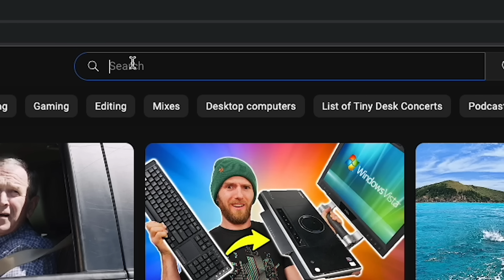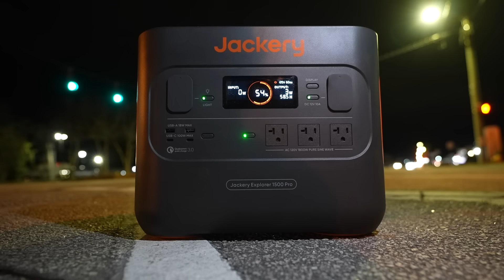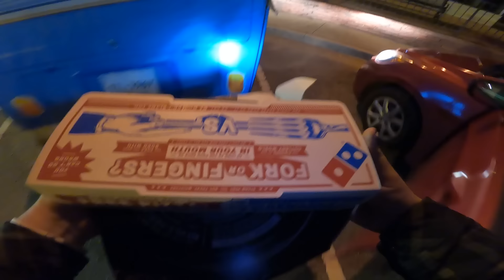Stealth Camping In A Downtown Parking Spot!! (car tent)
whoever gets to a million subs first gets a foot massage